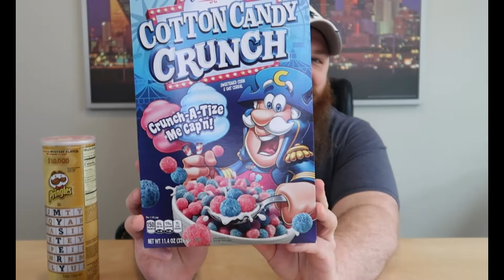New Oreo Flavors and Mystery Pringles - Try it Tuesday - Beardly Honest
Sorry for the late video today! Happy Tuesday! What is your guess on these mystery pringles?